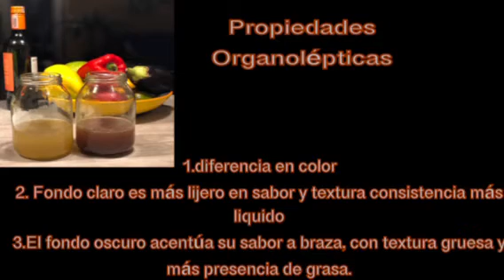Fondo claro de pescado(fumet) y fondo oscuro de pescado